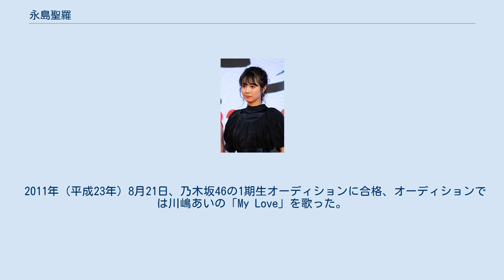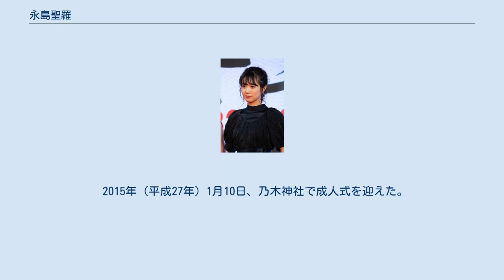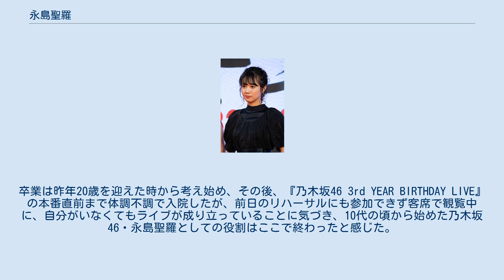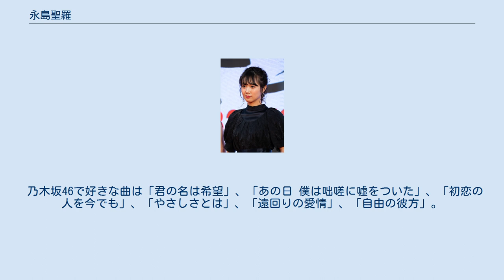永島聖羅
永島 聖羅（ながしま せいら、1994年〈平成6年〉5月19日 - ）は、日本のタレント、女優であり、女性アイドルグループ・乃木坂46の元メンバーである。
愛知県碧南市出身。
ホリプロ所属。
へきなん広報大使。
愛称は、せいらりん。
 1994年（平成6年）5月19日、愛知県碧南市で生まれる。
中学生時代はテニス部に所属しながら、応援団長を務め、高校生時代はサッカー部のマネージャーを務めながら、女優を目指し、様々なオーディションを受験したが、最終審査まで辿り着けても合格できずにいた。
愛知県立碧南高等学校2年生の時、友人から乃木坂46の1期生オーディションを受験するよう勧められ、女優へのステップとして、受けて損はないと応募した。
 2011年（平成23年）8月21日、乃木坂46の1期生オーディションに合格、オーディションでは川嶋あいの「My Love」を歌った。
合格後、上京することが条件だったため、愛知県から上京した。
同年11月13日、乃木坂46公式ブログを開始した。
 2012年（平成24年）2月22日、乃木坂46の1stシングル「ぐるぐるカーテン」のカップリング曲「左胸の勇気」「失いたくないから」「乃木坂の詩」でCDデビューした。
 2013年（平成25年）3月13日、乃木坂46の5thシングル「君の名は希望」で初の選抜メンバーに選ばれた。
3月18日、高等学校を卒業した。
乃木坂46の活動に専念するため、大学進学はしなかった。
 2014年（平成26年）4月、ラジオ番組『沈黙の金曜日』（エフエム富士）のアシスタントMCとしてレギュラー出演を開始した。
ちょうどトークの仕事を頑張りたいと思っていた時に依頼された。
乃木坂46メンバーで斉藤優里に続く2人目のラジオ番組レギュラー出演者となった。
同年4月15日、『極東ロックンロール・ハイスクール 第弍章』の第4回公演『乃木坂46 vs 氣志團 〜学生服反逆同盟〜』で中元日芽香（Vo）、能條愛未（Vo）、川村真洋（G）、深川麻衣（G）、中田花奈（B）、永島聖羅（Key）、齋藤飛鳥（Dr）と乃木團を結成した。
同年9月17日、『AKB48第5回じゃんけん大会』で斉藤優里、川後陽菜、中田花奈と小嶋陽菜の応援団こじ坂46として登場した。
 2015年（平成27年）1月10日、乃木神社で成人式を迎えた。
同年2月4日、ラジオ番組『乃木坂46 永島聖羅のデリシャス・ミュージック』（エフエム愛知）のメインパーソナリティーとしてレギュラー出演を開始した。
2月22日、乃木坂46の3周年記念ライブ『乃木坂46 3rd YEAR BIRTHDAY LIVE』の直前で入院し、体調が回復して退院するもライブへの出演は一部のみとなった。
同年9月30日、乃木坂46メンバーでは初めて、出身地自治体の制作によるドラマ仕立てのPR動画『龍が護る街』に主演し公開となった。
同年12月17日、『乃木坂46 アンダーライブ at 日本武道館』で乃木坂46を卒業することを発表した。
卒業は昨年20歳を迎えた時から考え始め、その後、『乃木坂46 3rd YEAR BIRTHDAY LIVE』の本番直前まで体調不調で入院したが、前日のリハーサルにも参加できず客席で観覧中に、自分がいなくてもライブが成り立っていることに気づき、10代の頃から始めた乃木坂46・永島聖羅としての役割はここで終わったと感じた。
また、ちょうど一つの区切りとして成人式を迎え、後輩の頼もしい成長が気持ちを後押ししたこともあり、6月頃、誰にも相談せず、卒業する意向を伝えた。
 2016年3月20日、『乃木坂46アンダーライブ全国ツアー2016〜永島聖羅卒業コンサート〜』で乃木坂46を卒業した。
しかしながら、それ以前に撮影された番組として、3月29日に放映された『らりん・マギー・内山くんが行く 5thリニア・鉄道館 ユル〜い遠足』（メ〜テレ）に出演、これが乃木坂46メンバーとして最後のテレビ出演となった。
 2016年（平成28年7月まで） 2016年（平成28年7月以降） 2017年（平成29年） 2018年（平成30年） 2019年（平成31年）→（令和元年） 2020年（令和2年） 愛称は、せいらりん、らりん、ナガ、永さん。
乃木坂46在籍中のキャッチフレーズは「いつもあなたの心にお届け物! 笑...